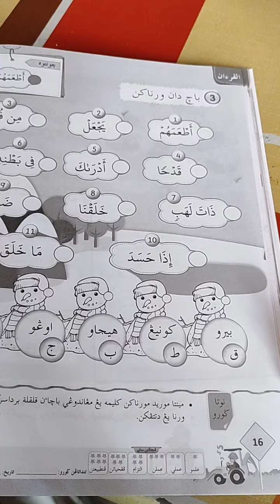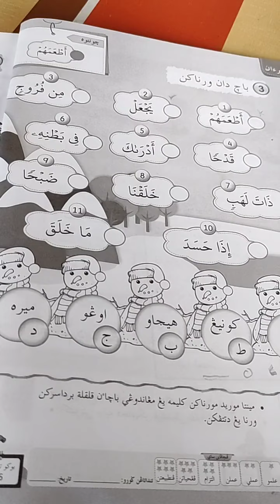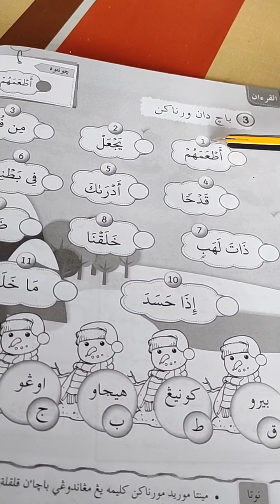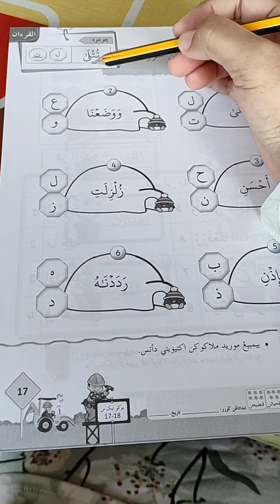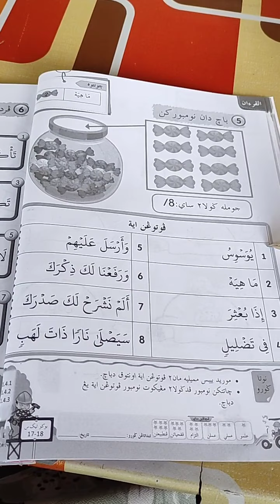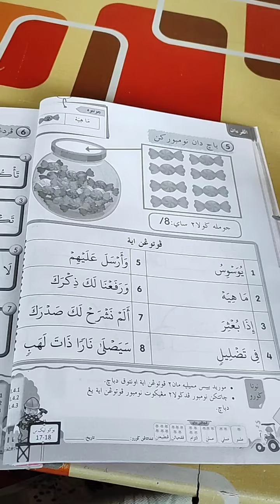Pendidikan Islam | Tajwid | Buku Aktiviti 16-18